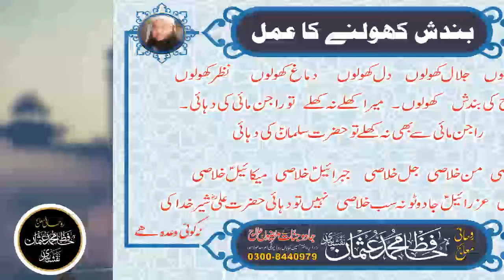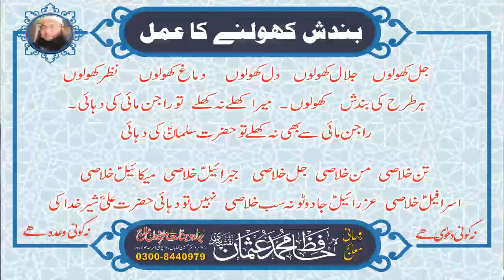Wazifa for house asbab bi nhi ye 3 min ka amal kijye | Bandish ka Tor| Kala Jadu aur Bandish ka Tor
In This Video Wazifa For Wazifa for  house asbab bi nhi ye 3 min ka amal kijye | Bandish ka Tor| Kala Jadu aur Bandish ka Tor Bandish kholnay ka wazifa powerfull bandish  ka tor...

| Thanks |